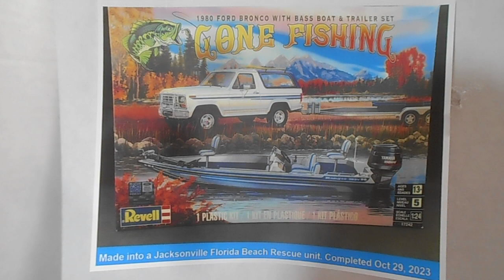Revell Gone Fishing 1/24th Ford Bronco and Boat kit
The Revell ‘ Gone Fishing ’ 1/24th Ford Bronco and Boat kit was used for this project.). This was themed as a what if Jacksonville Beach Rescue Unit. Many beach-goers get in trouble at the beach….but this Rescue Unit is ready and on 24/7 standby during the summer months. Filmed by the Ultra Cheap Production Studios in Seattle.